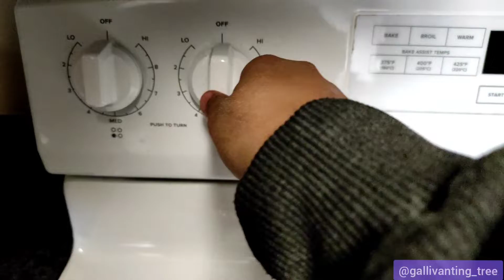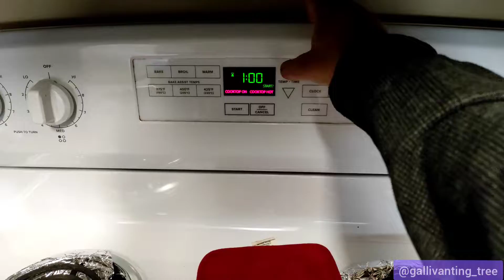Chicken Schezwan Soup | Meal Prep | Inspired Recipe | Delicious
Ingredients I used:

For chicken stock:
1.5kg rotisserie chicken breast and bones
3 carrots
1 onion
3 inch ginger
9 cloves of garlic
1 bunch coriander
4-4.5 litres water
Bring to boil and simmer for 1 hour
Save the chicken stock and shred the chicken pieces.

For soup:
1.5tbsp sesame oil
3 tbsp chopped garlic
1.5 tbsp chopped ginger
2 cups chopped mushroom
2 cups chopped spring onion
Cook for 2-4 minutes
All of the chicken stock
1.5 cup chopped carrots
Shredded chicken
0.5-0.66 cup Soy sauce
0.5-0.66 cup Hot sauce
6 tbsp Vinegar
3 tsp black pepper powder
2-3 tsp salt
3 tsp sugar
3 tbsp ketchup
2 cups cabbage
Bring to boil.
6 eggs and mix well.
12 tbsp corn flour in 1.5 cup water
Stir, simmer for a few minutes.